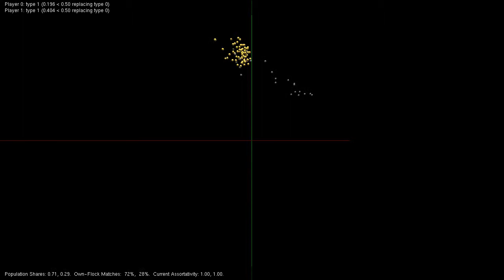"Boids" Scene 2, Take 7: Cooperator Overrun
When boids reproduce, randomly distribute offspring (which fade in) about the parent.  This way, flocks fly entirely independently.  Early schemes (replacing the "old" boid or flying in from the edge) would cause the flocks to be attracted toward other or to a common centre, respectively.  In this example, we see the cooperators of the prisoner's dilemma fully take control!  At the top of the screen, I show a run-down of the last game-play: players, types, reproduction probability (and random variable), and if applicable, replaced boid.